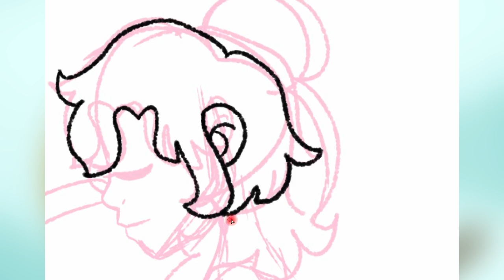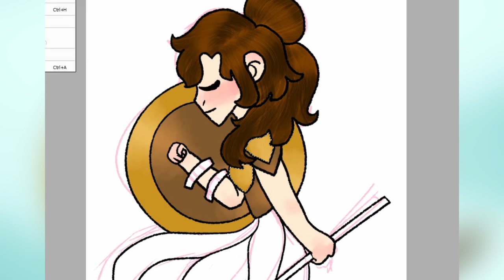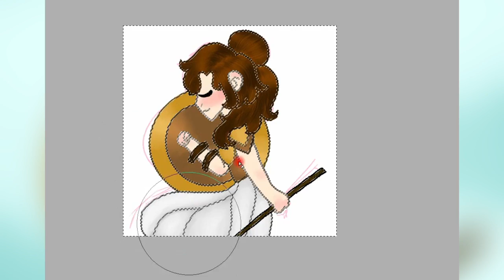Athena Speedpaint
Some people on Instagram said they'd be interested in seeing speedpaints, so here's one! I drew Athena for a school project and this was the result. I think it turned out nicely, and I tried some new things too! Yay!

Songs:
purpan- my. 3.
o k h o- Long Espresso

Time taken- about an hour and a half

Instagram, Tumblr, and Twitter are all artzurite